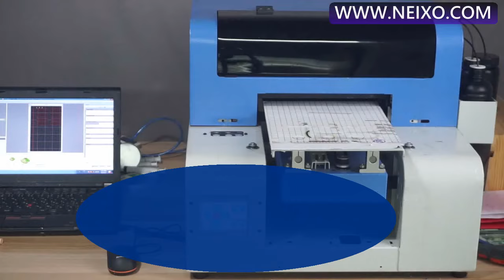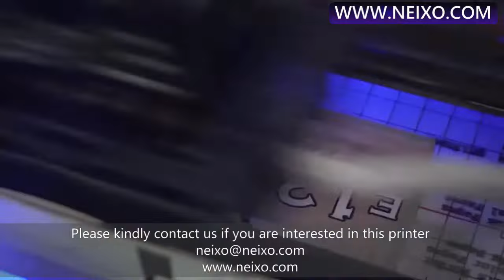Small Golf Ball printer for all kind of golf stuff printing , golf tee , golf marker printing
More detail about our golf ball printer

If you are looking for a Golf Ball Printer for Custom Golf Ball Logo printing like Small UV Printer, please see below our professional UV flatbed printer small size series. We think this is the best choice for you as it can print any custom image like Logo on the Golf Ball.

We could print different logo or same logo in golf ball in one pass.